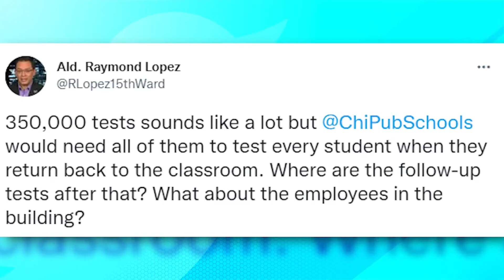2021 was Chicago’s deadliest year in a quarter-century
2021 was Chicago’s deadliest year in a quarter-century. According to the Chicago Police Department, there were 797 homicides and 3,591 shooting incidents last year.

“What's driving the crime in the city of Chicago is there's zero accountability for criminals, for their actions and for what they think is their right to do as they please in a city of laws, a city of good-hearted people,” said Chicago Alderman Raymond Lopez to The National Desk’s Jan Jeffcoat. “We have a criminal justice system that is inept, and unable to prosecute those individuals behind bars where they belong, all the while good people in the city of Chicago are fearful and under siege.”

Last week, surveillance video caught a man stealing snow plow equipment from Lopez’s office; just one incident in a string of targeted thefts, according to Lopez. Lopez said that one driver of crime in Chicago is policies from Mayor Lori Lightfoot.

TND covers content from Sinclair's stations in:
Abilene-San Angelo, TX : KTXS
Albany, GA : WFXL
Albany, NY : WRGB
Amarillo, TX : KVII
Asheville, NC : WLOS
Austin , TX : KEYE
Bakersfield, CA : KBAK/KBFX
Baltimore : WBFF
Beaumont, TX : KFDM/KBTV
Birmingham, AL : WBMA
Boise, ID : KBOI/KYUU
Bristol, VA : WCYB
Cedar Rapids, IA : KGAN/KFXA
Champaign, IL : WCCU
Charleston, SC : WCIV
Charleston, WV : WCHS/WVAH
Chattanooga, TN : WTVC
Cincinnati, OH : WKRC/WSTR
Columbia, SC : WACH
Columbus, OH : WSYX/WTTE
Dayton, OH : WKEF/WRGT
El Paso, TX : KFOX/KDBC
Eugene, OR : KVAL/KMTR
Eureka, CA : KAEF
Flint, MI : WEYI/WBSF
Fresno, CA : KMPH
Gainesville, FL : WGFL
Green Bay, WI : WLUK
Greenville-New Bern, NC : WCTI
Harlingen, TX : KGBT
Harrisburg, PA : WHP
Jefferson City, MO : KRCG
Johnstown, PA : WJAC
Kalamazoo-Grand Rapids, MI : WWMT
Kirksville-Ottumwa, IA : KTVO
Las Vegas, NV : KSNV
Lewiston, ID : KLEW
Lincoln, NE : KHGI/KWNB
Little Rock, AR : KATV
Lynchburg, VA : WSET
Macon, GA : WGXA
Medford, OR : KTVL
Mobile, AL : WPMI
Myrtle Beach, SC : WPDE
Nashville, TN : WZTV
Oklahoma City : KOCB/KOKH
Pasco, WA : KEPR
Pensacola, FL : WEAR/WFGX
Portland, ME : WGME/WPFO
Portland, OR : KATU/KUNP
Providence, RI : WJAR
Quincy-Hannibal, IL : KHQA
Redding-Chico, CA : KRCR
Reno, NV : KRNV/KRXI
Rochester, NY : WHAM
Salt Lake City : KUTV
San Antonio, TX : KABB/WOAI
Savannah, GA : WTGS
Seattle, WA : KOMO/KUNS
Sioux City, IA : KMEG/KPTH
South Bend, IN : WSBT
Springfield, IL : WICS
Steubenville, OH : WTOV
Syracuse, NY : WSTM
Toledo, OH : WNWO
Traverse City, MI : WPBN
Tulsa, OK : KTUL
Washington DC : WJLA
West Palm Beach, FL : WPEC
Wilkes-Barre, PA : WOLF
Yakima, WA : KIMA